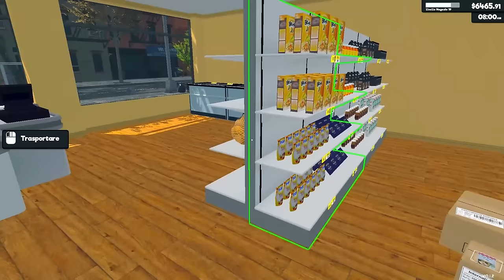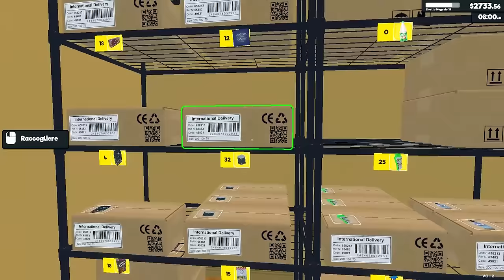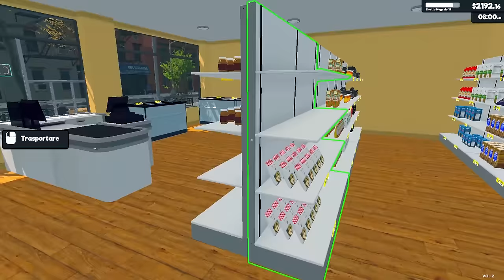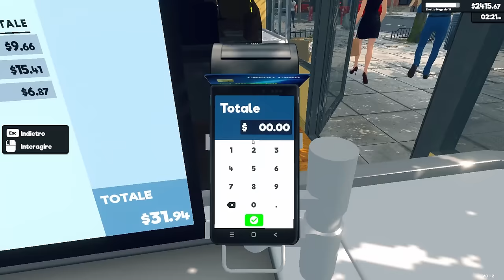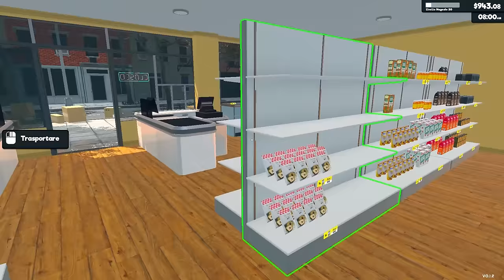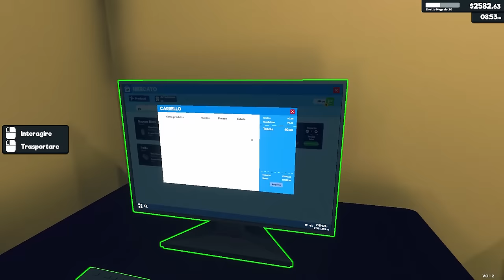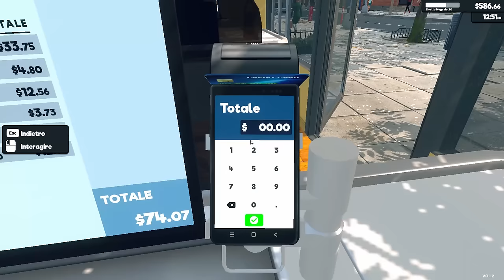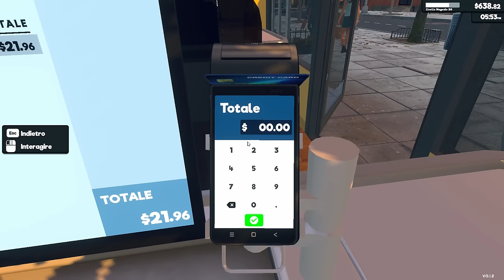COMPRIAMO ALIMENTI COSTOSI MA SPENDO TUTTO E DIVENTO POVERISSIMO | SuperMarket Simulator - ep.06